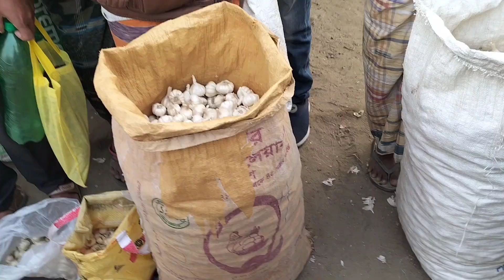এই বছরের রেকর্ড হয়ে ছিল রসুনের দাম।আজকে দর কত,রাজশাহী বানেশ্বর।rosun price markit